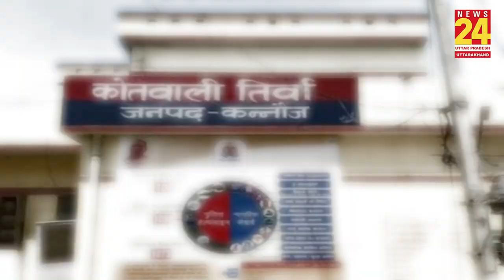Kannauj मेडिकल कॉलेज में वॉर्ड बॉय ने किया नाबालिग का रेप, गिरफ्तार